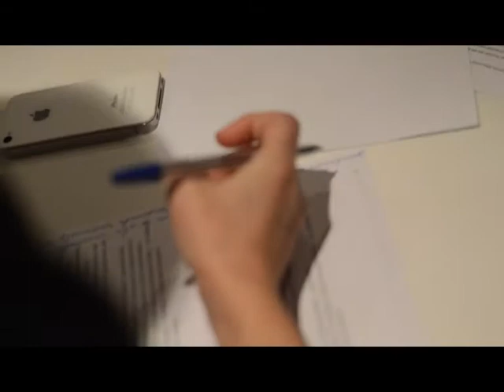Чтения о дружбе:)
Варим-варим:)